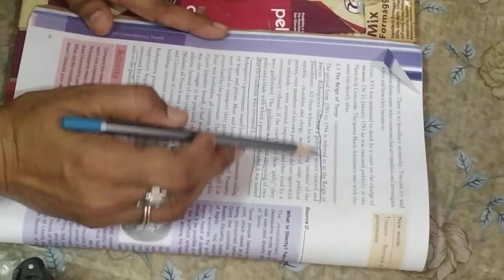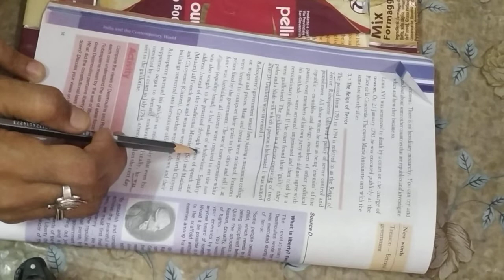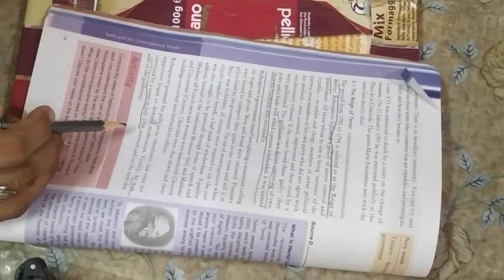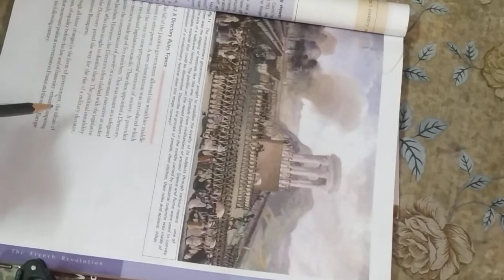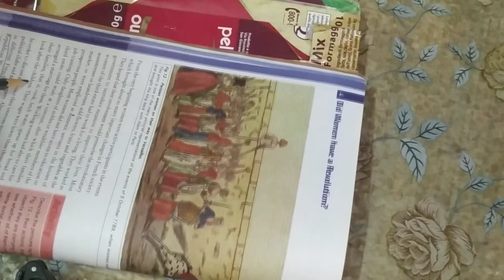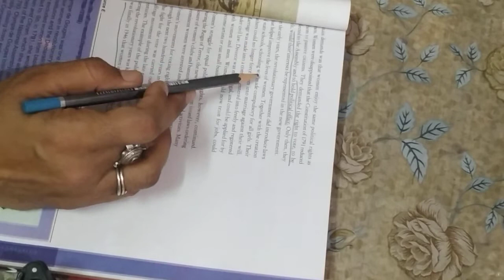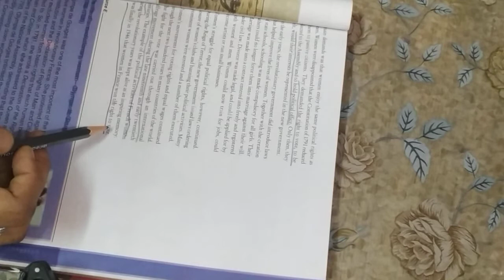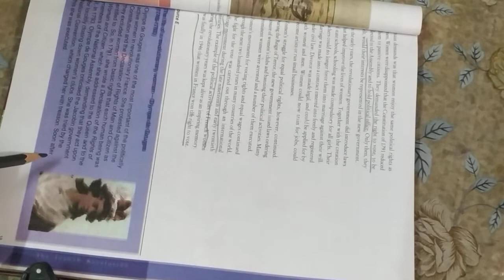Class-IX History Ch.-1(part 4)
Reign of Terror, directory rule and Role of women